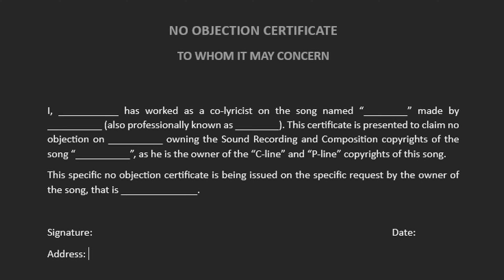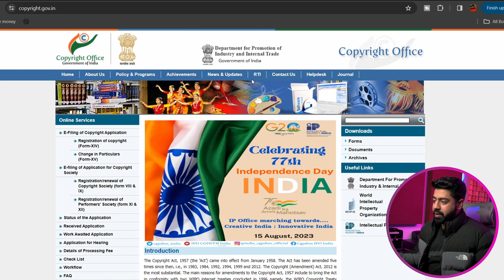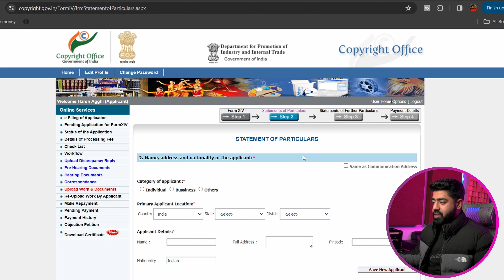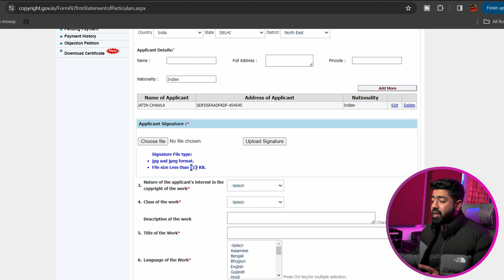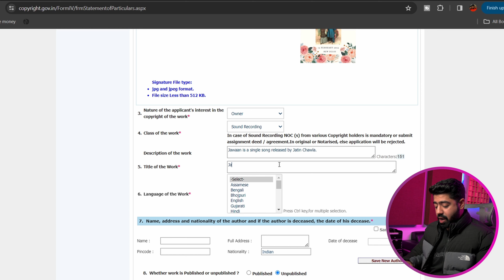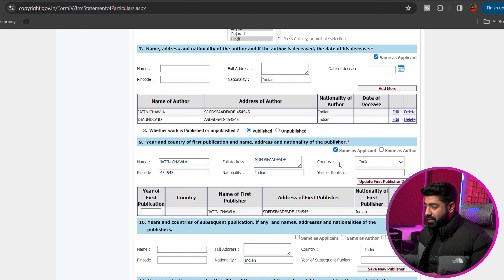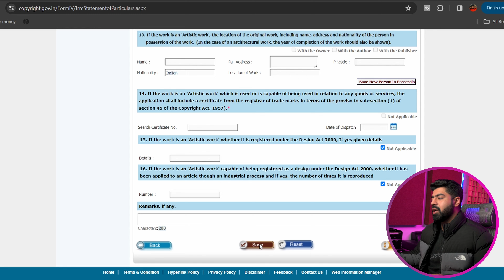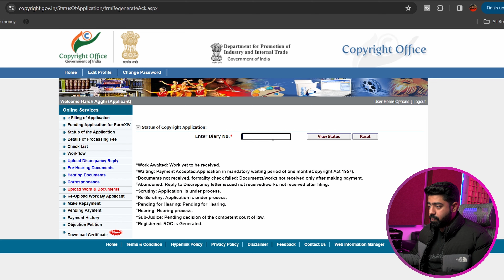How to Copyright a Song in India | Music Copyrights Explained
🎉 Super 30 Batch for Music Producers 🎉 Learn Music Business, Music production, Audio Engineering one on one with me or call (only for course enquiries) on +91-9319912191

In this video you'll learn how to copyright a song in India / music copyrights explained.

Get 💲10 off of Songtrust by using my personal discount coupon at checkout - 230924a-AJA

00:00 - About the video
00:17 - Intro
02:26 - Copyright vs Trademark
03:19 - Legal vs Poor man's copyright
07:16 - P line vs C line copyright
09:16 - Documents required
11:03 - Pricing
11:28 - Practical of copyright registration
22:13 - MOST IMPORTANT STEP

➤Courses:
1. 🎉Super 30 for Music Producers
3. Music Production Audio Engineering